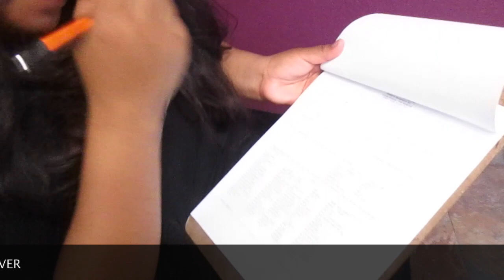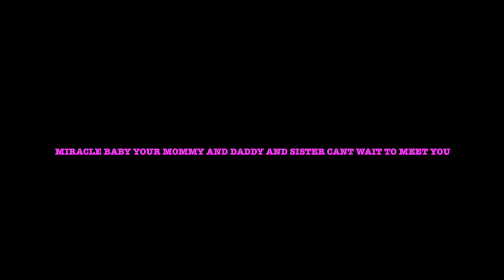MY SISTER IS PREGNACT / MI ERMANA ESTA EMBARAZADA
GODS TIMEING IS ALWAYS PERFECT CANT WAIT TO MEET HIM .ALL GOD WANTS IS FOR YOU TO BE PATIENT AND NEVER LOSE HOPE.